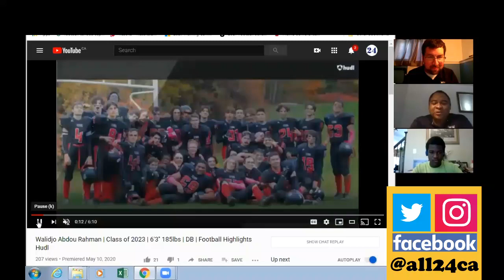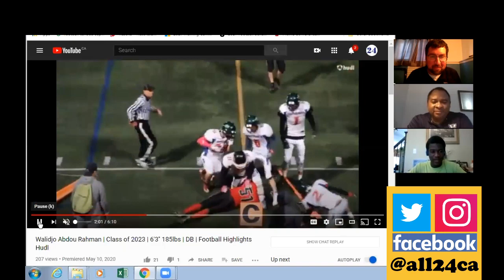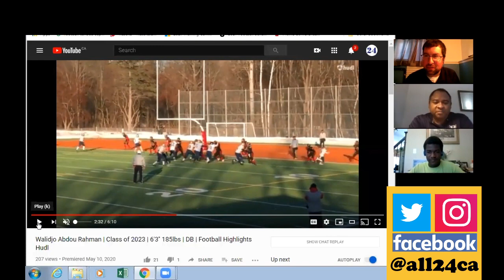HIGHLIGHT INSIGHT With Walidjo Abdou Rahman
For this ALL24 HIGHLIGHT INSIGHT Video we were joined by Walidjo Abdou Rahman, a 17-year-old prospect from Gatineau, Quebec. Walidjo breaks down part of his highlight tape for us in this ALL24 Video.